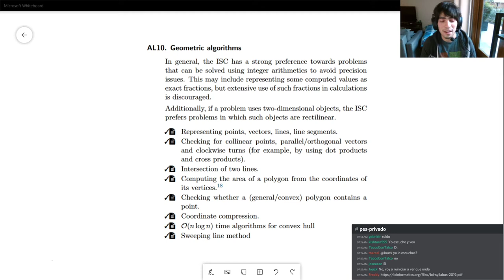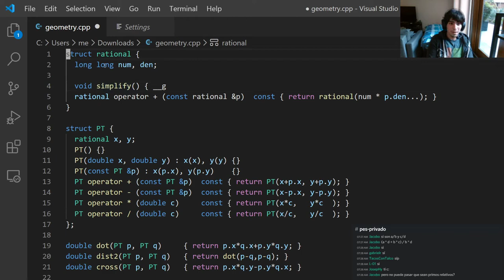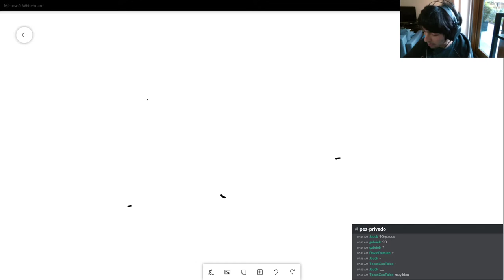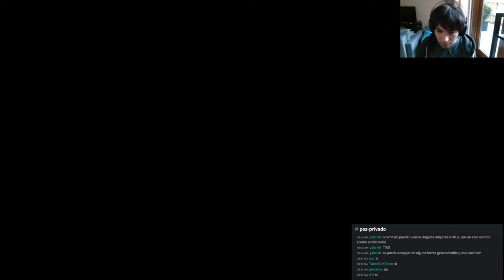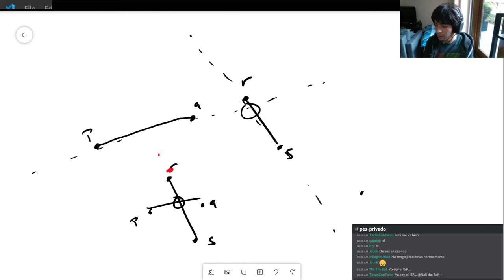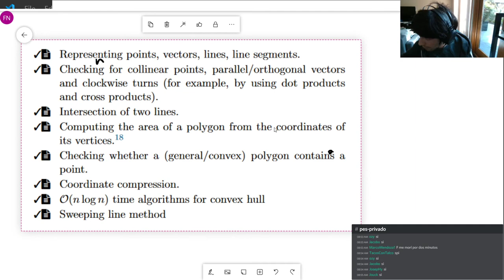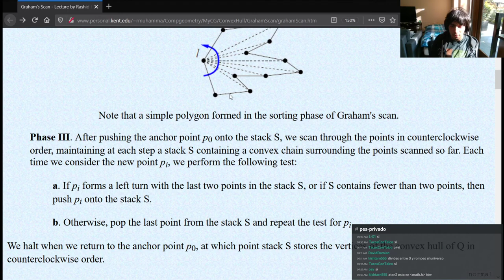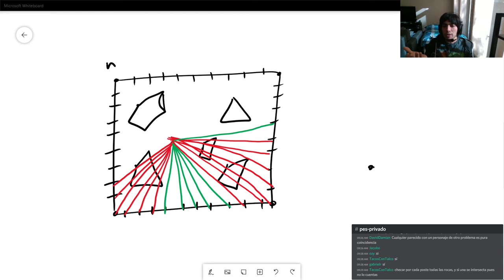Geometría - PES 2020 Abril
En este video cubrimos el temario de geometría del syllabus para la IOI 2019.

Timestamps:
4:10 - Puntos y vectores
15:40 - Producto punto y norma
25:22 - Crash course de trigonometría
39:08 - Producto cruz
50:45 - Líneas e intersecciones de líneas
1:06:35 - Área de polígonos
1:10:52 - Segmentos e intersección de segmentos
1:22:55 - Polígonos y checar si un punto está en un polígono
1:28:22 - Polígonos convexos y cómo checar si un punto está en un polígono convexo
1:42:16 - Convex hull
2:10:37 - Sweep line

Instructor:
Freddy Román